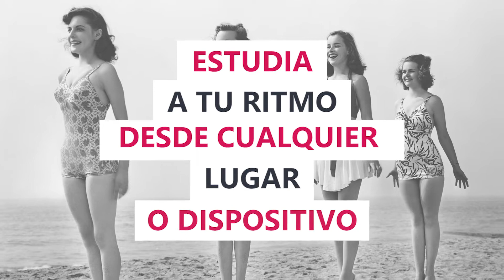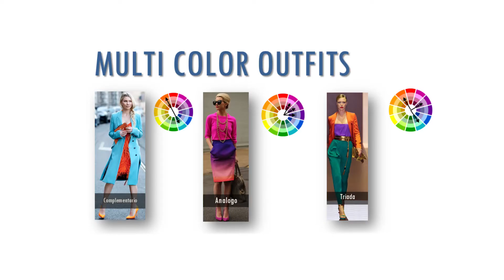Certificación en Consultoría de Imagen Online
Certificación en Consultoría de Imagen y Estilo Online. Somos una firma de Consultoría de Imagen en las ciudades Nueva York, Chicago y Denver. Nuestra certificación cuenta con el más alto nivel de calidad de contenido en el mundo.. Para mayores informes contactanos